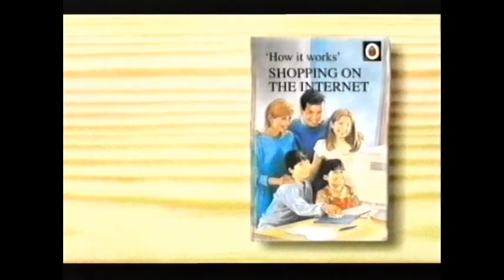Channel 5 Continuity and adverts 2000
Includes a trailer for Post Mortem and an advert for the BBC...on Channel 5.